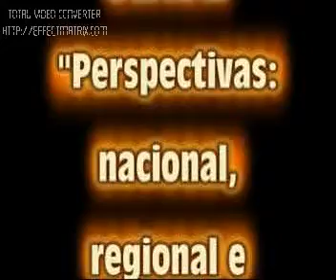Jaime Del Castillo y su conferencia 'Perspectivas inicio Gobierno d Ollanta Humala' en Local PNP-2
Jaime Del Castillo Jaramillo en su calidad de Politólogo y periodista político, -(quien estuvo en plena campaña electoral presidencial última 2011 apoyando con 06 horas diarias sin perder objetividad y profesionalismo en Radio Cielo mediante sus programas 'PERÚ NOTICIAS' y 'Yo, Sí Opino', apoyando el cambio de modelo en las últimas elecciones presidenciales donde venció el Frente 'Gana Perú' que lideraba Ollanta Humala Tasso)-, fue invitado a dictar una conferencia titulada: "Perspectivas internacional, regional y nacional al inicio del Gobierno de Ollanta Humala Tasso" y se realizó en el Local del Partido Nacionalista Peruano PNP de San Borja-La Merced, el 25 de julio del 2011.
Parte II: Jaime Del Castillo Jaramillo abordó el Frente Interno: Diplomacia y Rafael Roncagliolo considerando que es una buena elección como Canciller de la República, embajadores traidores y entreguistas y la necesidad de 'vueta de tortilla' en Torre Tagle.
Asimismo hizo análisis del contexto económico nacional y la inclusión social pendiente y como se manejaba con piloto automático la economía, las sobreganancias mineras.
Asimismo entró al contexto social y los conflictos sociales que podría enfrentar Ollanta Humala.
En cuanto a la política interna, manifiesta que el Congreso de la República es la entraña de la traición y la corrupción a los intereses nacionales, y recordó que escribió hace años un artículo sobre la Extinción del Congreso de la República en DEMOCRACIA y que mantiene dicha posición. Afirmó también que existe CRISIS DE REPRESENTACIÓN POLÍTICA que se debe solucionar. Asimismo mencionó que hace falta MEDIOS DE COMUNICACIÓN SOCIAL de compromiso social pero con profesionalismo y objetividad, etc.